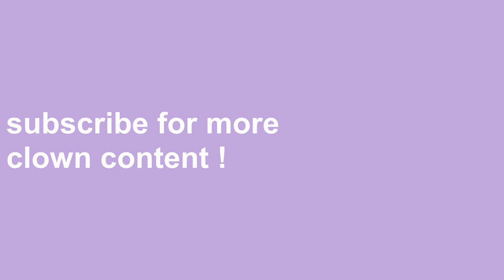kalmia kid ♡ chloe moriondo ♡ (cover)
chloe moriondo i would dance with u over pine trees any day
hello here is a quick cover of kalmiakid that i recorded at midnight in my bedroom ! also now i have fairy lights oooh wow we love that!!

if you liked this video give it a like and subscribe ♡ it really means a lot to see your support! let me know if you'd like to see any other covers from me